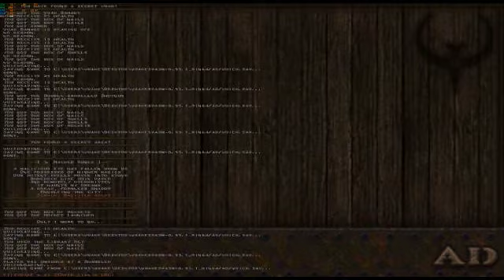QUAKE Arcane Dimensions - Leptis Magna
Arcane Dimensions mod.